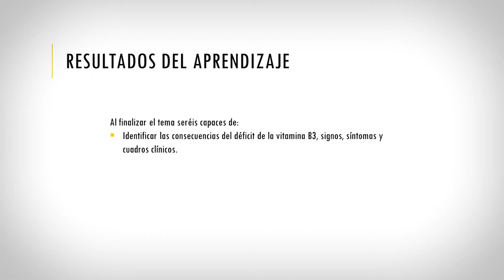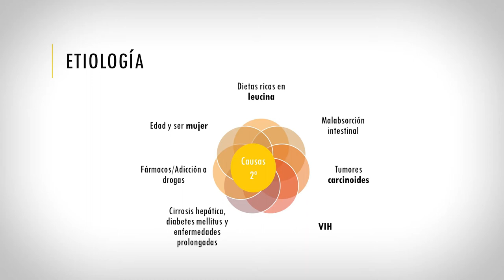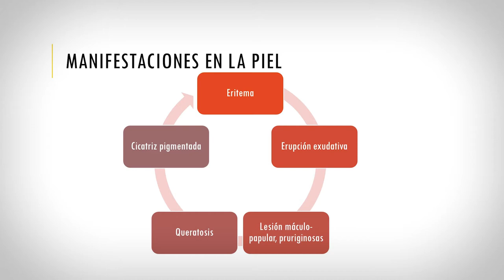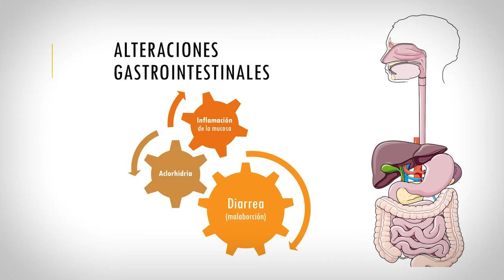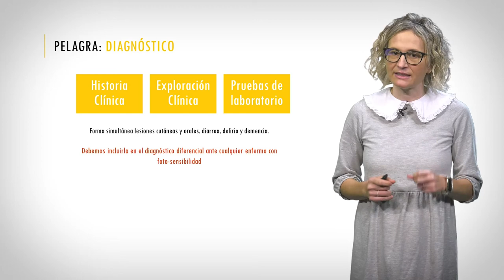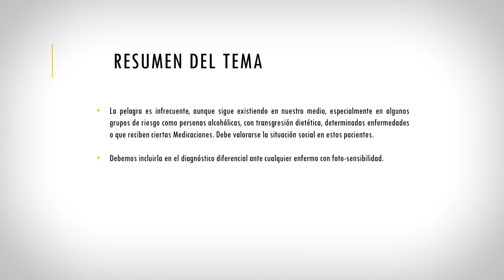Pelagra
Autora: Mª Dolores Ortiz Masià

En este video se analizan las consecuencias del déficit de la vitamina B3, los signos y los síntomas, así como los cuadros clínicos característicos de su carencia.